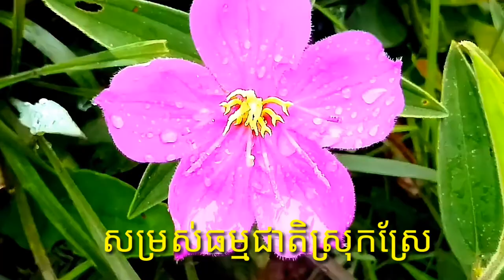សម្រស់ធម្មជាតិជនបទស្រុកស្រែ-Rural beauty, Friday night rice fields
សួស្ដីបងប្អូនក្នុងបណ្ដាញ youtube ទាំងអស់គ្នា channel របស់ខ្ញុំធ្វើអំពីការនេសាទត្រីសមុទ្រ ចាប់ក្ដាមដើររើសខ្យងដើរចាប់ក្ដាមសមុទ្រហើយនឹងការនេសាទត្រីសមុទ្រ នឹងដើរចាប់ត្រីក្នុងស្រែក្នុងបឹង តាមត្រពាំង ដាក់មោងបង់សំណាញ់ដាក់ ដាក់សន្ទូច និងដើរកម្សាន្តតាមតំបន់ទេសចរណ៍តាមព្រៃភ្នុំនឹងកន្លែងដំបន់ទេសចរណ៍ជាច្រើន មានដូចជាទឹកធ្លាក់ តាមឆ្នេរសមុទ្រ តាមព្រៃកោងកាង និងគុយគុន សម្រស់ធម្មជាតិតាមវាលស្រែ ហើយនឹងបង្ហាញពីរបៀបធ្វើមុខម្ហូបតាម ជនបទស្រុកស្រែ ហើយនឹងការញ៉ាំម្ហូបបែបឆ្ងាញ់ ឆ្ងាញ់ សូមបងប្អូនជួយចុច SUBSCRIBE ខ្ញុំម្នាក់មួយផងនិងបានទទួលវិដេអូថ្មីៗ បន្តទៀត សូមឱ្យបងប្អូនសុខភាពល្អនិងរកទទួលទានមានបានគ្រប់ៗគ្នា សូមអគុណ ពីខ្ញុំ បាទវីរៈ កោះកុង 888,,Hello everyone on my youtube channel about sea fishing, snorkeling, snorkeling, sea and sea fishing, fishing in ponds, ponding, fishing Enjoy a variety of tourist attractions, such as waterfalls, beaches, mangroves and kun kun, the natural beauty of the.  rice field, and how to sample the countryside, countryside and delicious food.  Good health and good luck everyone!